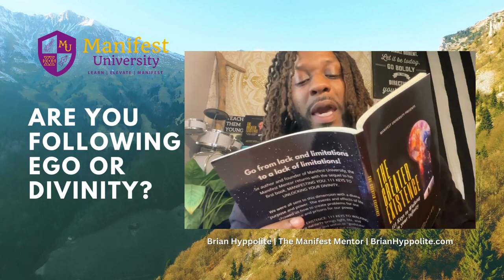ARE YOU FOLLOWING EGO OR DIVINITY? - BRIAN HYPPOLITE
JOIN MANIFEST UNIVERSITY for FREE RIGHT NOW!!! Brian Hyppolite's daily elevation, live classes and more!

BRIAN HYPPOLITE | THE MANIFEST MENTOR | MANIFEST UNIVERSITY

THE GREATER EXISTENCE PODCAST NOW STREAMING ON ALL MAJOR PODCAST PLATFORMS.

PURCHASE THE GREATER EXISTENCE: 111 KEYS TO WALKING IN YOUR INFINITY